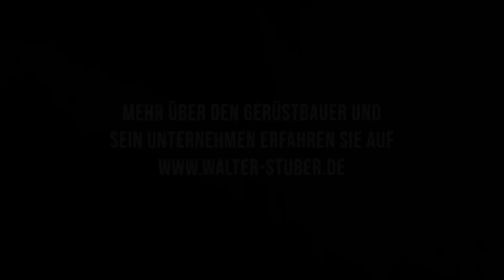Mutig anders unterwegs - Glaubenssätze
In diesem Video erkläre ich dir, wie du Mutig und Anders unterwegs bist. Glaubenssätze helfen dir, dich auf deinen Trip zu freuen, statt Angst zu haben oder dich zu verstecken. Du wirst eine andere Art von Reise finden, wenn du es entsprechend glaubst.

Walter Stuber ist geschäftsführender Gesellschafter der Gemeinhardt Service GmbH in Roßwein/Mittelsachsen.

Zusammen mit seinem Kompagnon Dirk Eckart ist er als MUTMACHER unterwegs.
Die beiden haben mehrere MUTMACHER Publikationen auf den Markt gebracht.

Neben seinem Podcast- und YouTube-Format „Mutig anders unterwegs“, gibt er zweimal im Monat in Blogs auf seiner Homepage Praxistipps für Unternehmer und erzählt, was ihn persönlich gerade bewegt.

Der gebürtige Baden-Württemberger hat schon früh erkannt, welche Möglichkeiten die sozialen Medien auch für Handwerksbetriebe bieten.

Walter Stuber engagiert sich in unterschiedlichen Wirtschaftsorganisationen und Vereinen.

Gemeinhardt Service GmbH * Dr.-Gemeinhardt-Str. 1-3 * 04741 Roßwein
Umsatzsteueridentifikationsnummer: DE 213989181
Handelsregister B: 117681 * Gerichtsstand: Chemnitz
Geschäftsführer und verantwortlich nach § 55 Rundfunkstaatsvertrag:
Walter Stuber, Dirk Eckart (Anschrift: siehe oben)